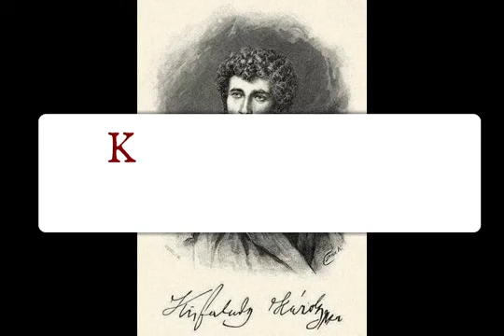Kisfaludy Károly - Szülőföldem szép határa